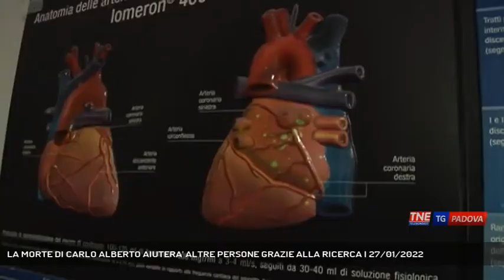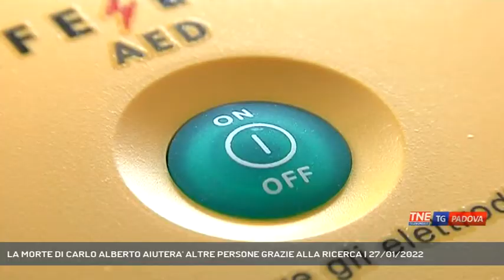LA MORTE DI CARLO ALBERTO AIUTERA' ALTRE PERSONE GRAZIE ALLA RICERCA | 27/01/2022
TG Padova Sera 27/01/2022 - PADOVA - Il cuore di Carlo Alberto sarà esaminato nei laboratori di anatomia patologica dell'Università di Padova. "La sua morte, spiega la professoressa Cristina Basso, aiuterà molti altri ragazzi e molte persone".  || Un cuore per la ricerca per aiutare tanti bambini, ragazzi e sportivi. La morte di Carlo Alberto aiuterà a capire grazie all'esame di quel muscolo che lo ha tradito sulla pista della sua prima gara di atletica. Perché la morte improvvisa dell'atleta pur non essendo un fenomeno frequente è terribile e passi in avanti sono stati fatti anche grazie alla generosità di famiglie come quella di Carlo Alberto che hanno permesso questi esami condotti nei laboratori dell'Università di Padova. Analizzare quanto accaduto, esaminare i tessuti, può aiutare a leggere nuovi campanelli d'allarme a partire dai primi controlli che dovrebbero diventare di screening per tutta la popolazione a cui sono sottoposti i ragazzi che si avvicinano allo sport. - Intervistati CRISTINA BASSO (Responsabile Anatomia Patologica Cardiovascolare Università di Padova) (Servizio di Chiara Gaiani) - Segui Telenordest anche sul digitale terrestre! Visita il sito